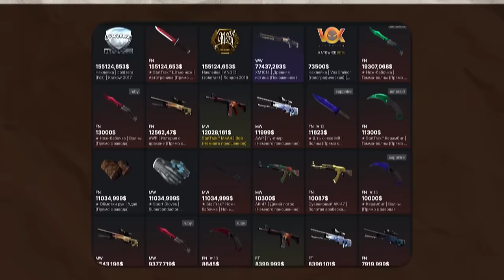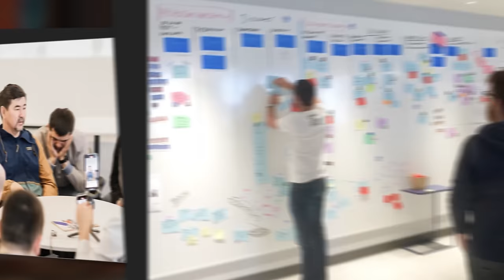6 принципов УСПЕХА в любом деле. Зарабатывай на чем угодно!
☆ Маргулан Сейсембай:
✓ Мыслитель-практик изучающий законы этого мира для зарабатывания больших денег и проживания счастливой жизни;
✓ Бизнесмен, инвестор заработавший 6 миллиардов долларов.

Все о практической мудрости в жизни, бизнесе и инвестициях @margulan__seissembai